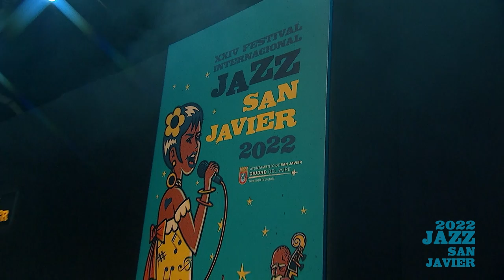VINTAGE TROUBLE. JAZZ SAN JAVIER 2022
Vintage Trouble

Primer concierto en Jazz San Javier de una de las más espectaculares bandas de blues rock de la última década.

Surgida en Los Ángeles en 2010 y enraizada en el blues clásico, el soul y el rock and roll de los años 50 y 60 del siglo XX, los espectaculares directos de Vintage Trouble son de tal nivel, que han abierto en conciertos multitudinarios para leyendas del rock como The Who, The Rolling Stones o AC/DC.

Fantásticos instrumentistas, capaces de galvanizar a la audiencia con su virtuosismo, y su vocalista Ty Taylor, con un magnetismo que hace imaginar a James Brown cantando con Led Zeppelin.

Formación

Ty Taylor: cantante.
Nalle Colt: guitarra.
Rick Barrio Dill: bajo.
Richard Danielson: batería.
Tawy Angelique: coros.
Vintage Trouble

First concert at San Javier Jazz of one of the most spectacular blues-rock bands of the last decade.

Born in Los Angeles in 2010 and rooted in the classic blues, soul and rock and roll of the 50s and 60s of the 20th century, Vintage Trouble's spectacular live shows are of such a level that they have opened massive concerts for legends of the rock like The Who, The Rolling Stones or AC/DC.

Fantastic instrumentalists, capable of galvanizing the audience with their virtuosity, and their vocalist Ty Taylor, with a magnetism that makes you imagine James Brown singing with Led Zeppelin.

Lineup

Ty Taylor: singer.
Nalle Colt: guitar.
Rick Barrio Dill: bass.
Richard Danielson: drums.
Tawy Angelique: backing vocals.